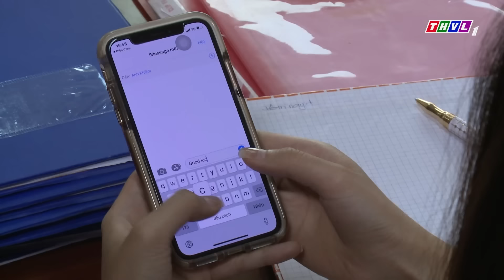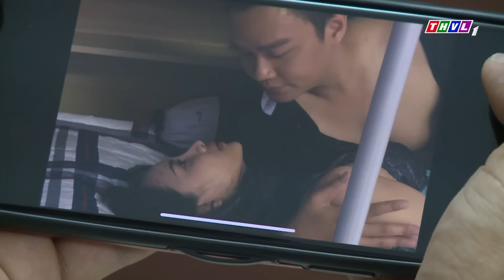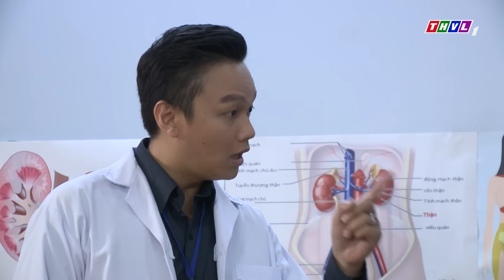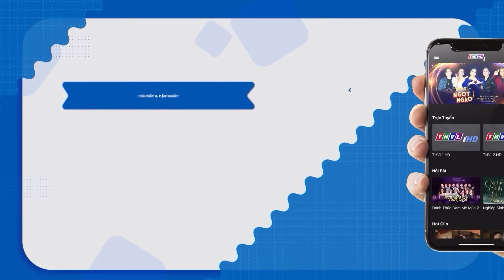Không Từ " MỌI THỦ ĐOẠN " Để Có Được Chức Trưởng Khoa | PHIM TÂM LÝ XÃ HỘI TÌNH NGHĨA ANH EM 2024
►PHIM TÂM LÝ XÃ HỘI TÌNH ANH EM | ANH EM TƯƠNG TÀN Trọn Bộ Full ►PHIM TÂM LÝ TÌNH CẢM “ ĐỜI SỐNG” Trọn Bộ Full
►PHIM HÀI MIỀN TÂY CON TRAI CƯNG BÁO HẠI Trọn Bộ FULL
►PHIM TÂM LÝ XÃ HỘI QUAY VỀ BÁO THÙ Full Bộ
❖▬▬▬▬▬▬▬▬▬▬ஜ۩۞۩ஜ▬▬▬▬▬▬▬▬▬▬
❖ Truyền hình Vĩnh Long.